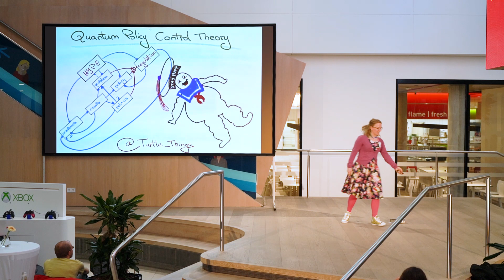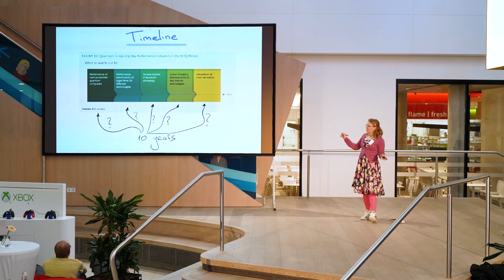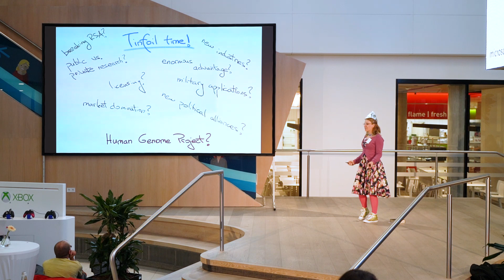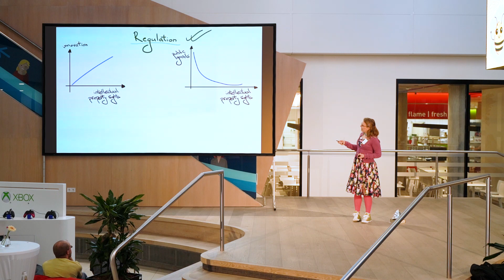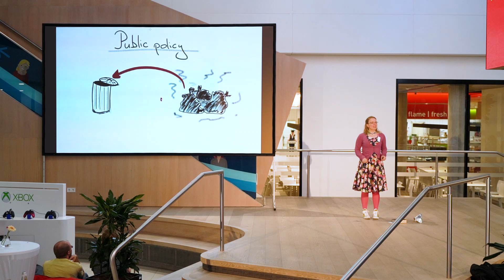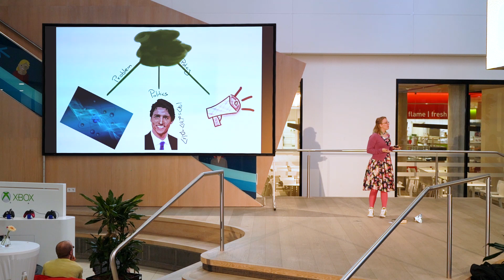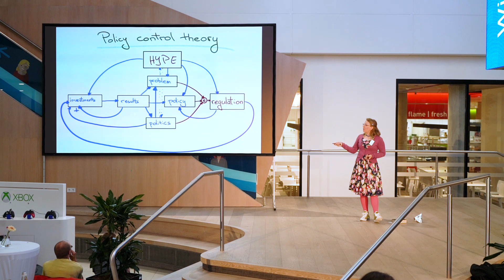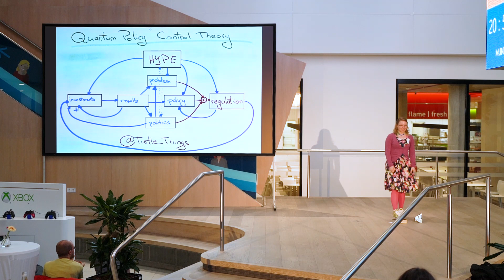Quantum Policy Control Theory | Ivana Kurecic | Quantum Science Slam 2019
The MCQST Quantum Science Slam 2019 took place at the Microsoft Atrium in Munich, Germany on July 8th. Four scientists from the field of Quantum Science and Technology presented complex scientific topics, managing to win over the audience with their talks, that were both entertaining and scientifically interesting.